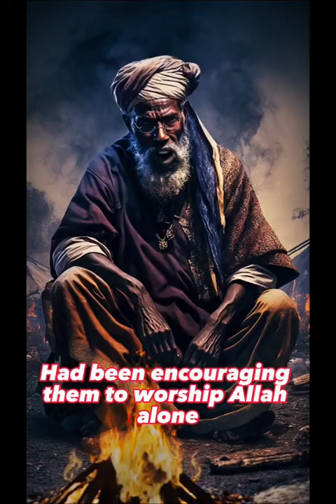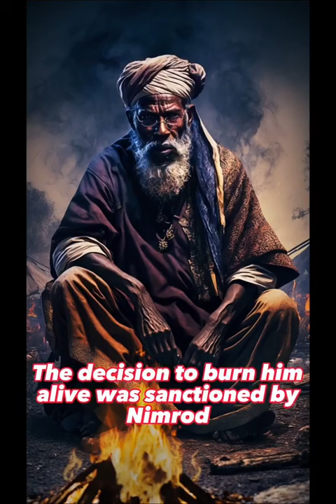Story of Prophet Ibrahim part2